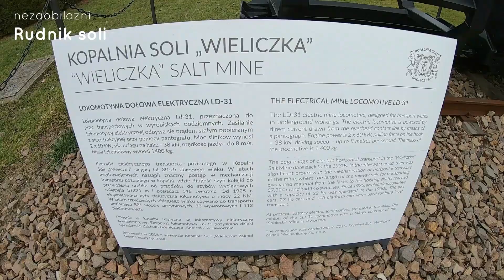Krakov Božićna eksurzija || Putovanje sa decom